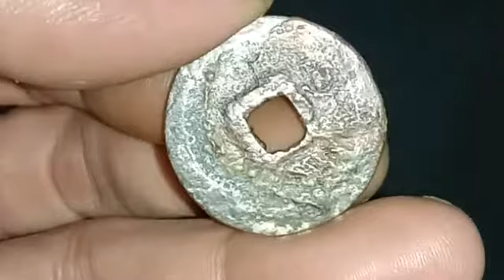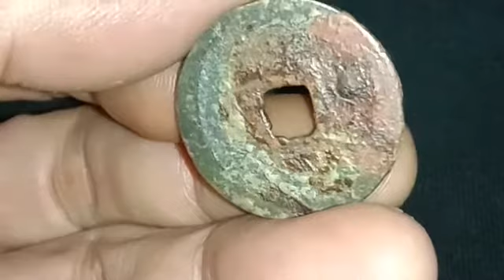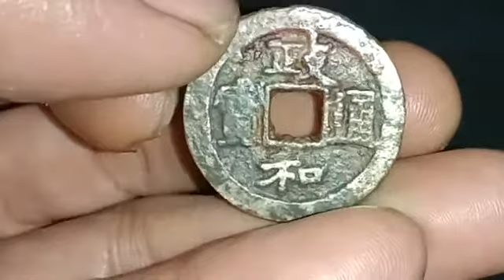ZHENG HE TONG BAO RARE ANCIENT SONG DYNASTY 政和通寶 1 cash coin 1111-1118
coin dinasti song utara dengan diameter 25mm,berat 4 grams.
kaisar huizong